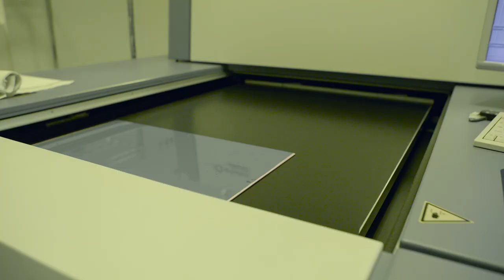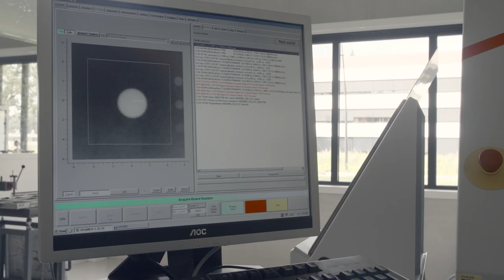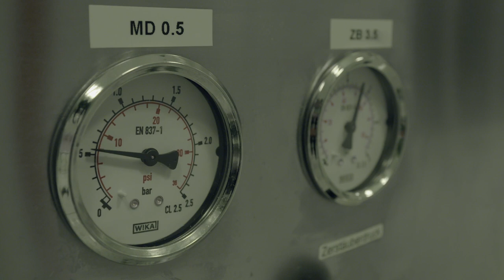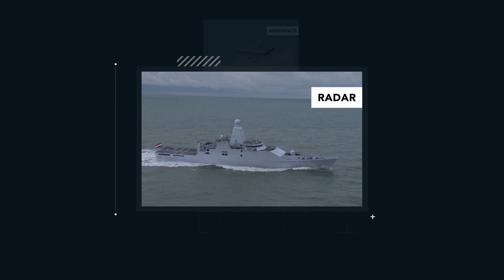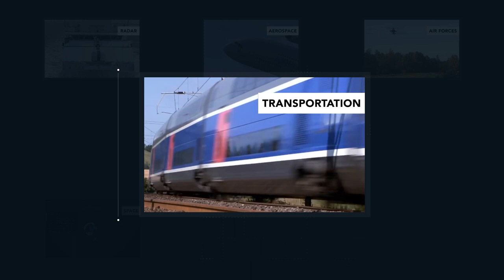Thales GCC PCB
The Thales Group Competence Centre-PCB (GCC-PCB) ensures a strategically important supply chain of complex printed Circuit Boards within the Thales Group, used for demanding applications such as Radar and Optronics in Land based, Naval, Airborne and Space applications.